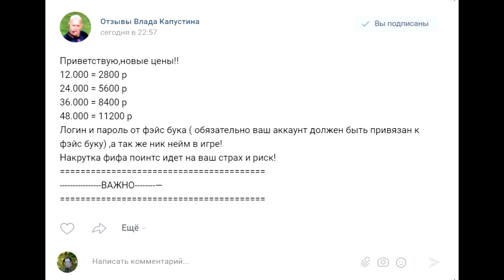ЕА,ВЫ СЕРЬЕЗНО!?? 1.000.000 МОНЕТ НА НАБОРЫ ИГРОКОВ,а не домоседов !!! / PACK OPENING НА УЛИЦЕ !!!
Братва,Я тут для вас подготовил нереально четенький видосик где Я получаю нереальных игроков в fifa mobile 19..ЕА,вы серьезно!?За 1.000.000 монет получил нереально топовых игроков и могу сказать,что все вышло очень уж зачетненько,Я думаю то,что в фифа мобайл 19 то,что Я получаю элитных игроков и мастеров это и вправду здорово,но а самое главное,что Я хотел донести этим роликом..это то ,что в любой точке мира вы сумеете играть на вашем смартфоне и открывать различные наборы,а так же проходить задания и играть в режим атаки,Я думаю это каждому сделать изи благодаря fifa ,Я очень благодарен возможности которую предоставили нам ..Спасибо ЕА,самое основное то,что это наборы не домоседов которыми нас наградили ЕА!!Следующий раз Я буду открывать не на 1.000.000 монет , а уже где-то на 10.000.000 монет :)) главное поддержите меня и мой проект!!